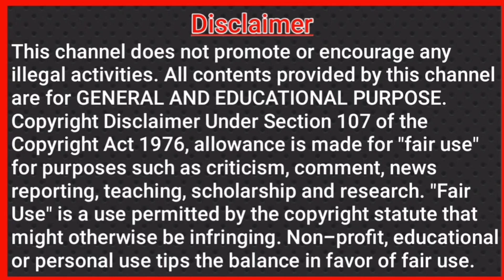How to protect your eyes / in Tamil / Alternative medicine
In Puduvai Maruthuvam (Alternative Medicine) Channel I have shown how to protect your eyes by using a bowl of water.
By using this method we can protect our eyes from cataract, diabetic retinopathy, longsight, shortsight, dry eyes, excess tearing, floates, sugar diabetes, digestion problem, body pain, overheat body.